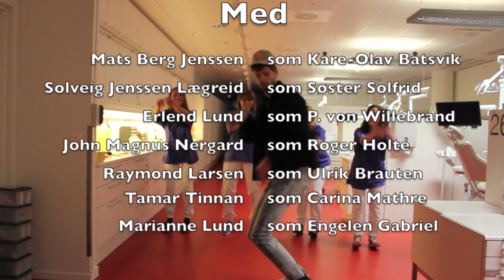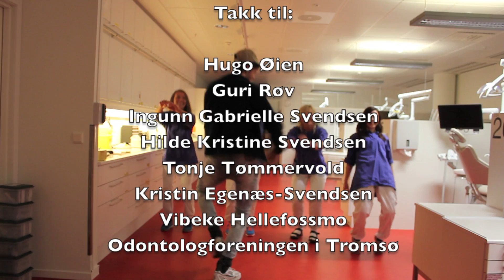Humorinnslag OL (odontologiske leker) 2013 laget av tannlegestudenter i Tromsø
Tromsøs underholdningsbidrag vist frem på Grand Hotel i Oslo lørdag 5.oktober 2013 i anledning Odontologiske leker, som er et årlig sosialt arrangmenet for tannlegestudenter i hele Norden.

Vi gjør oppmerksom på at vi ikke har noen intensjoner om å sverte eller såre noen med denne filmen.

mvh
Odontologforeningen i Tromsø